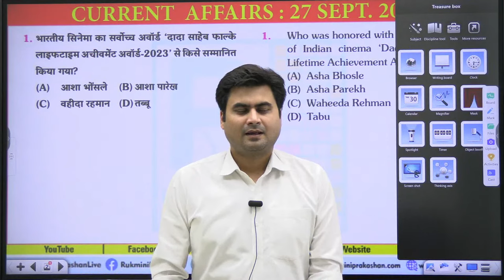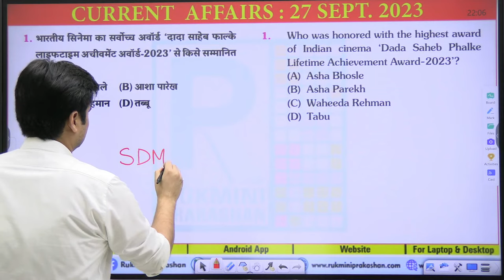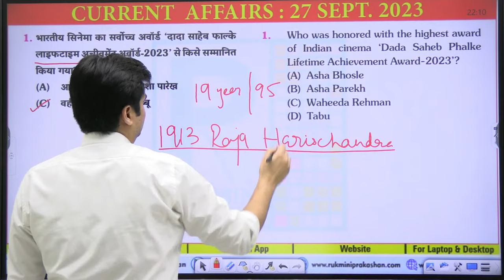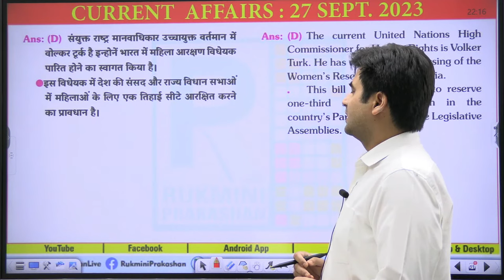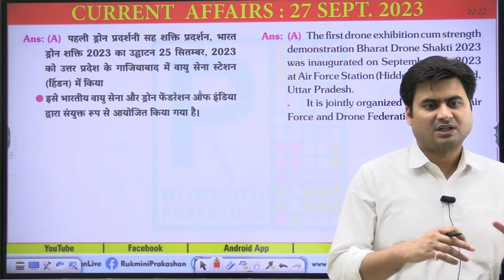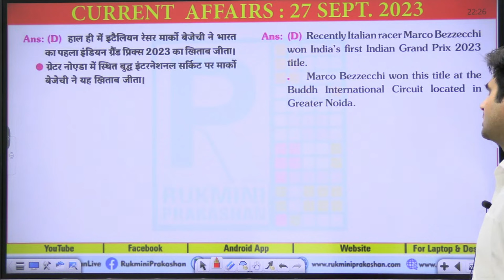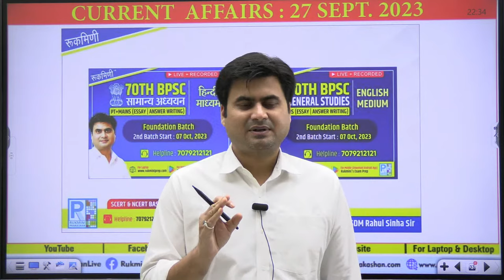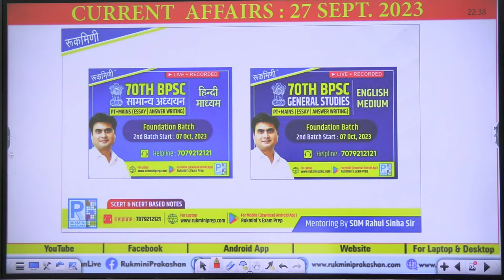Current Affairs 27/09/2023 @10 pm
Live class @10 pm